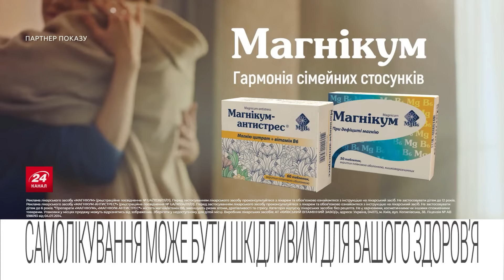ОЦЕ ТАК! Подоляк РОЗКРИВ умови ПЕРЕГОВОРІВ з Путіним! Як виглядатиме МИР?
Михайло Подоляк @Mykhailo_Podolyak    разом з ведучою Катериною Соляр @soliarqueen    обговорили останні новини України й світу. Зокрема, проаналізували ситуацію навколо прийдешнього мирного саміту у Швейцарії, а також поговорили про ймовірні переговори між Україною та РФ і те, на яких умовах вони можуть відбутися.